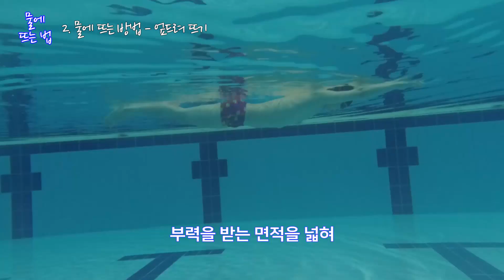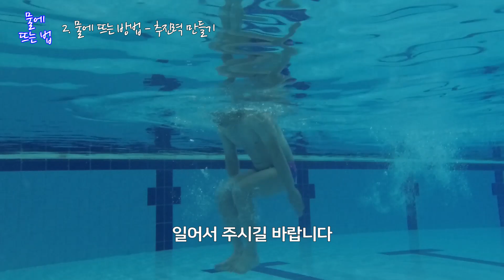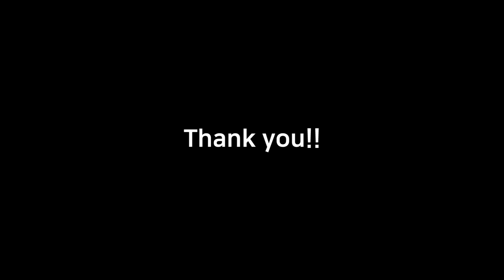물에 뜰 수 있는 간단한 원리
물에 뜨는 법, 부력을 이용하는 방법을 영상으로 간단히 정리해 보았습니다. 중력과 부력의 작용 원리를 이해한다면 수영 동작들을 쉽게 배우는 데 큰 도움이 됩니다. 아직 수영을 접해보지 못한 분들, 그리고 몸이 너무 가라앉아 수영을 배우기 어려웠던 분들에게 도움이 되었으면 좋겠습니다. 감사합니다.

00:00 Intro(중력과 부력)
00:30 1. 누구나 물에 뜰 수 있을까?
01:23 2. 물에 뜨는 방법은?
01:47 뜨기 & 가라앉기
02:29 엎드려 뜨기
03:24 추진력 만들기
04:49 Closing

출연 : 짱쌤, 훈킴, 연느, 제이원
기획 & 나레이션 : hyunmyung2

1. Song : Monaldin - Hold Me